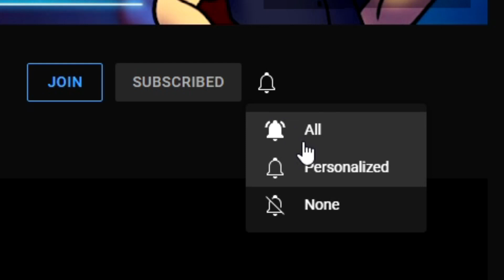PROBLEMAS DE PAREJA - It Takes Two [Coop] #1